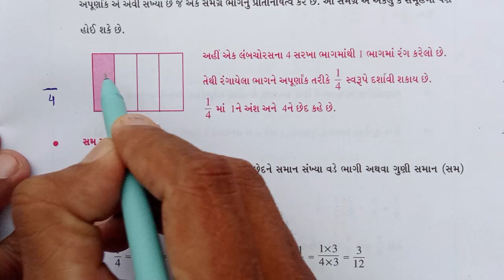Std 8 maths swadhyay pothi 2024-25 | dhoran 8 ganit swadhyay pothi | chalo yad kariye